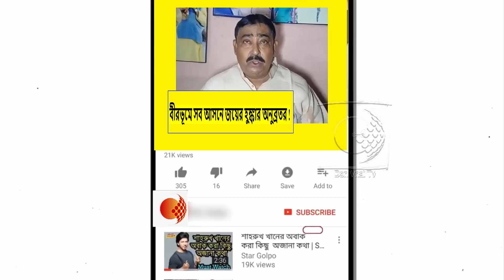খেলা শুরু হয়ে গেলো বলে কি প্রতিক্রিয়া দিলেন অনুব্রত মন্ডল !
তৃণমূল কংগ্রেসের প্রার্থী তালিকা প্রকাশের পর অনুব্রত মন্ডলের প্রতিক্রিয়া